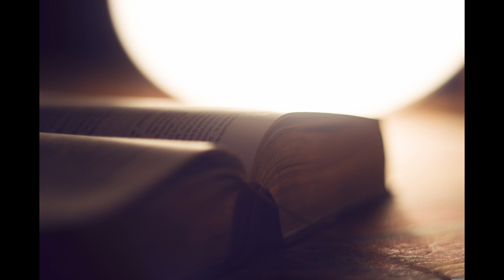commentaires levitique 7